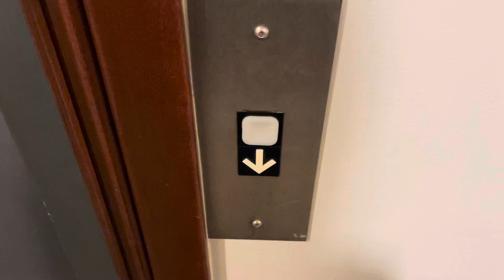Dover Hydraulic Elevator @ Country Inn & Suites Schofield WI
(03/05/2022)

Installed 1997